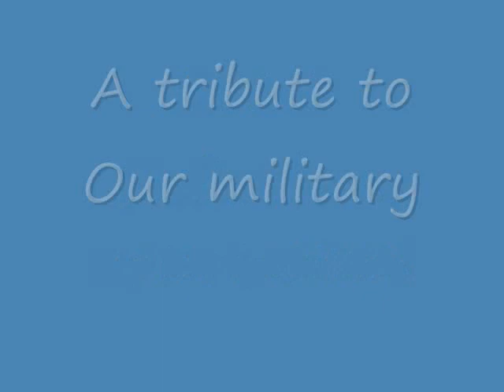Great Defenders of the USA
Song by Lee Greenwood.  For all branches of the US military.  God Bless The USA!